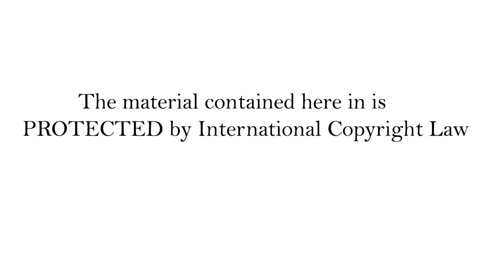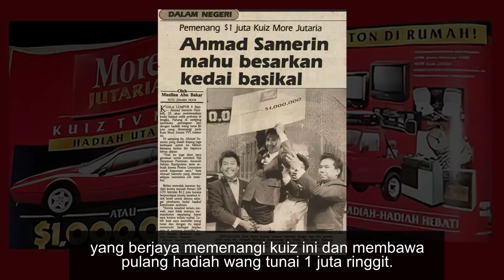tak mahu Ferrari percuma | KISAH AHMAD SAMERIN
Jutawan dalam sekelip mata.Itulah yang berlaku pada seorang pemuda berumur 23 tahun yang berasal dari Pahang. Ahmad Samerin menjadi jutawan dan memenangi hadiah lumayan. Tonton video ini dan subscribes chanel DETEKTIF MINAH untuk video-video yang menarik. Terima kasih atas sokongan anda semua.